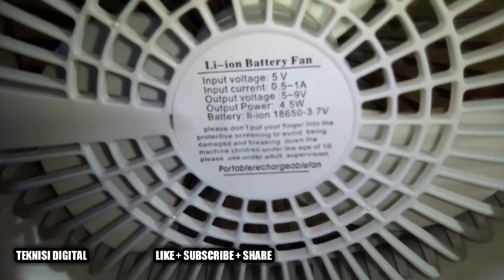Cara Memperbaiki Kipas Angin Super Gak Mau Di Cas/Charge